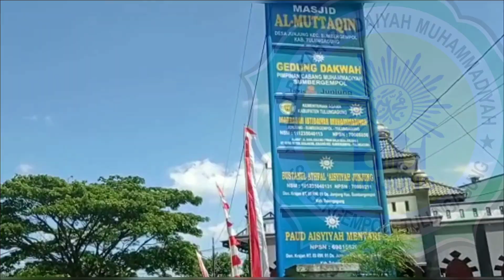WOW.... Laskar SantriMu Hadang Jalan Saat Hari Santri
Peringatan Maulid Nabi Muhammad Saw dan Hari Santri, 22 Oktober 2021

Santri Siaga Jiwa Raga